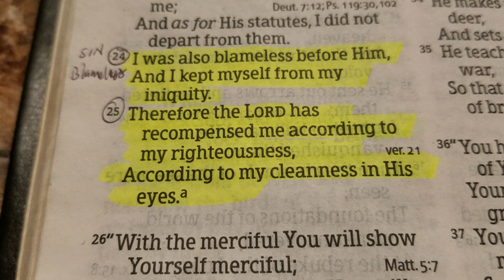Bible Reading - 2 Samuel 22:24 - 25